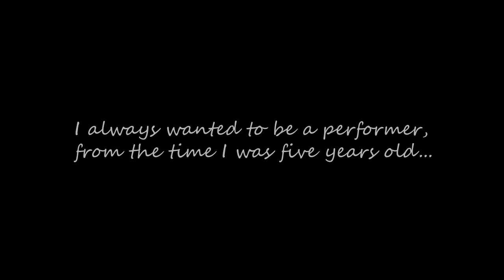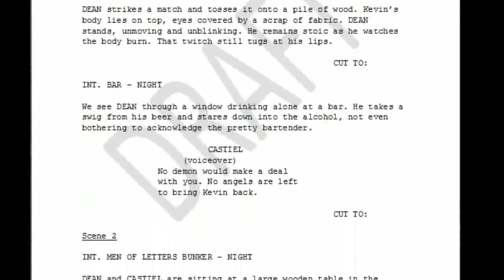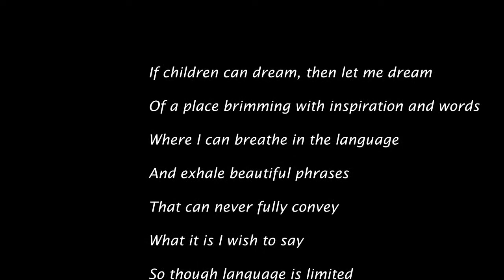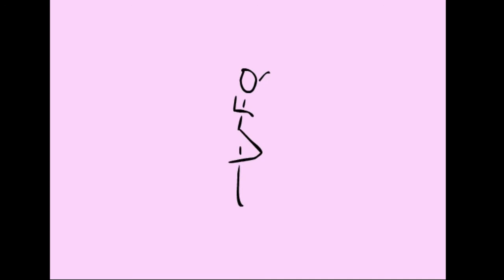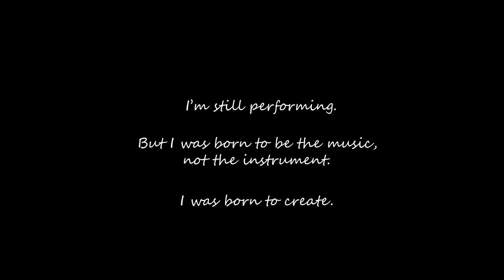Lexie Emerson Supplement